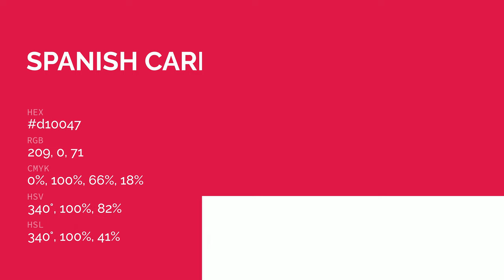Spanish Carmine color d10047 hex color - Red color - Cool color d10047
What color is Spanish Carmine ? d10047 hex color - Red color - Cool color d10047

Hex d10047 Color Code is also known as Spanish Carmine color.